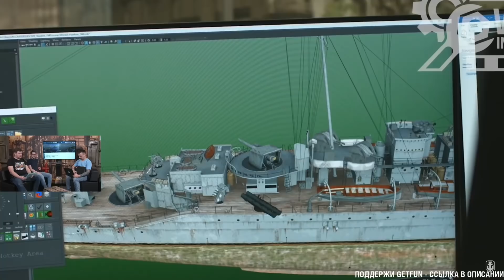ТЯЖЕЛЫЕ КРЕЙСЕРА БРИТАНИИ. АНОНС В ДЕТАЛЯХ ПОЛУНДРА⚓ World of Warships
На последнем стриме разработчики разоткровенничались и поделились с игроками анонсами о которых я подробно расскажу в этой новостной полундре! Готовьтесь узнать подробности новой ветки тяжелых крейсеров Британии,  как общественное мнение повлияло на распространение особых командиров и конечно проведем еще один осенний розыгрыш!